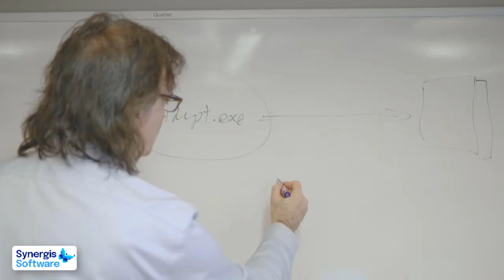Why Synergis?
At Synergis, our mission goes beyond creating the best software to manage and integrate enterprise information. It’s about the experience we deliver and the relationships we build with some of the world’s best companies. Watch our video to learn from clients and employees what makes Synergis special.